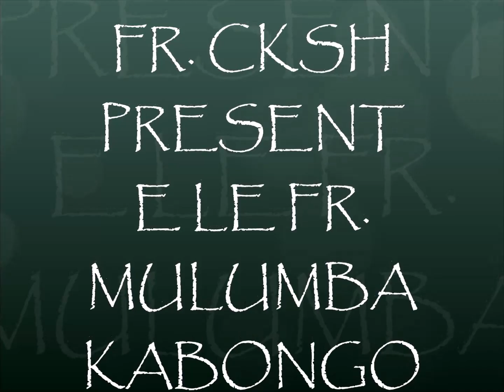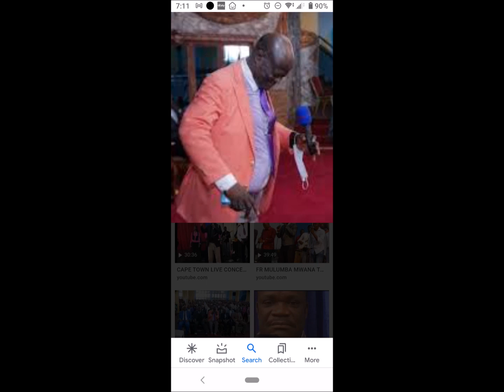FR. MULUMBA KABONGO DANS NETUMONANGANA KU MAKASA A YESU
FR. MULUMBA MUANA TAU, MULUMBA DIULU, MULUMBA KABONGO